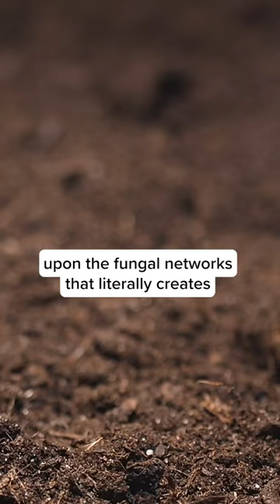Mission for Mycelium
One of the most significant outcomes of our research has been discovering the value of mushroom mycelium. We are committed to continuing our research efforts to find new and innovative ways to build bridges between mycological applications to planetary health.*

mycology citizenmycology mushroomeducation mycelium mycelialnetwork paulstamets peopleandplanet *These statements have not been evaluated by the Food and Drug Administration. These products are not intended to diagnose, treat, cure, or prevent any disease.